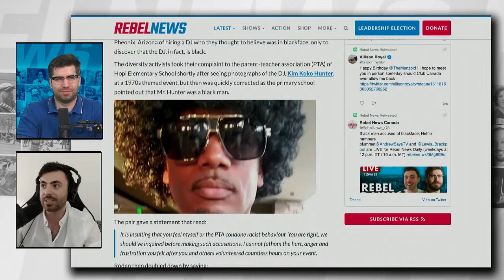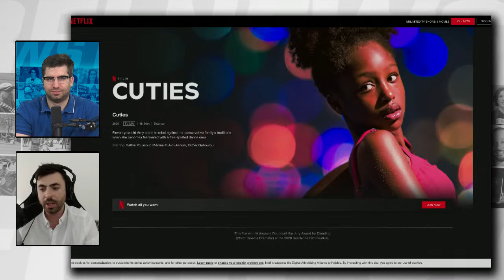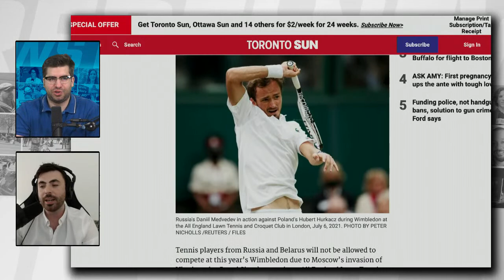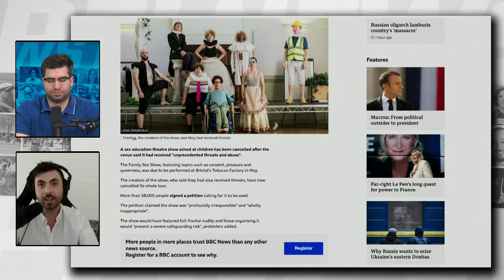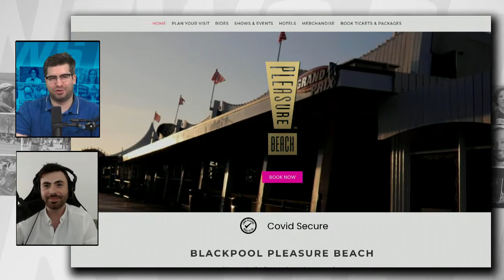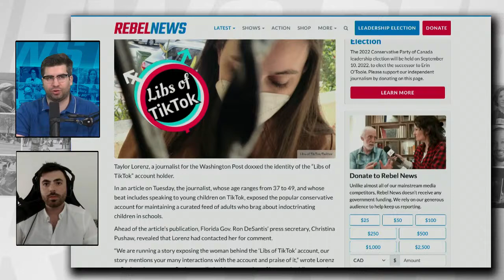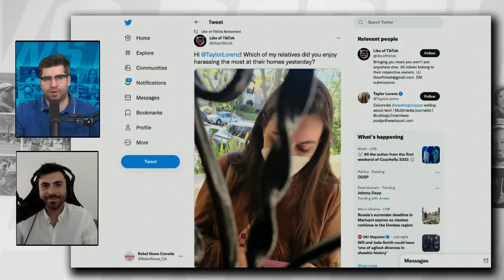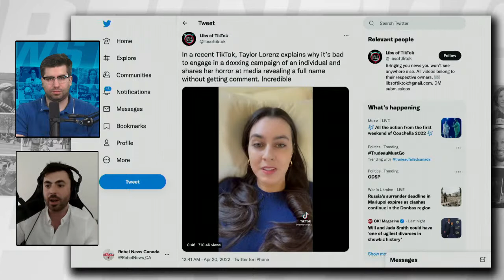DAILY | Black man accused of blackface; Netflix numbers plummet